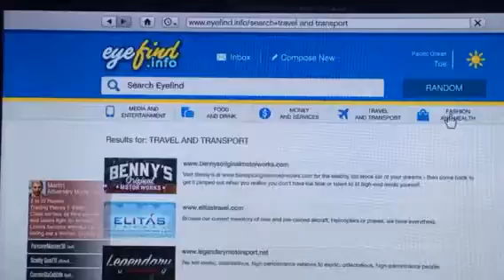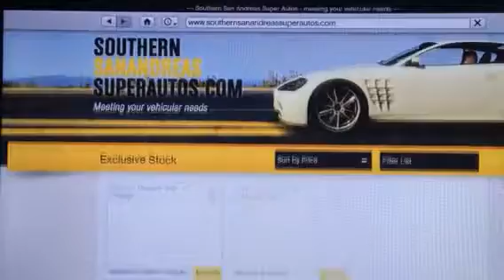Piggy plays gta 5 online